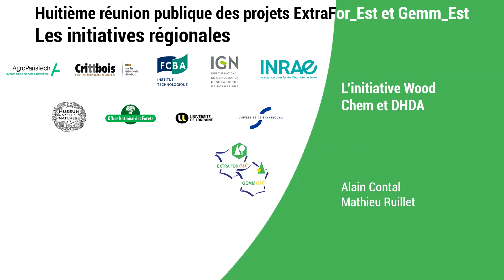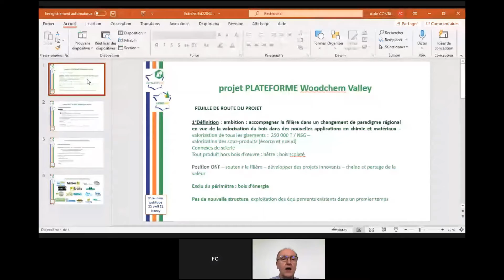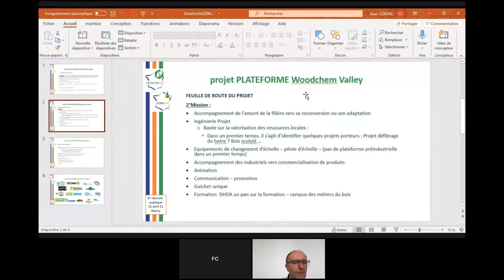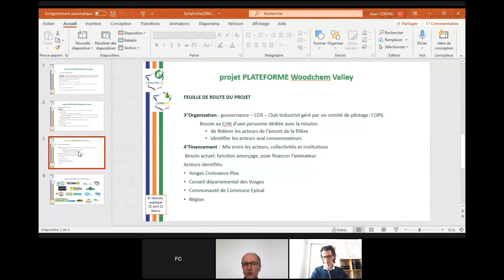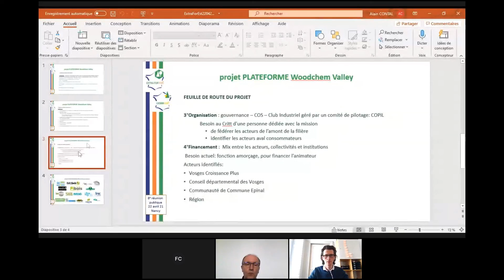L’initiative Wood Chem et DHDA - Alain Contal & Mathieu Ruillet - présentation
Présentation d'Alain Contal (Directeur de l'association CRITT Bois) et Mathieu Ruillet (Directeur de l'association Des Hommes et Des Arbres, les racines de demain), lors de la huitième réunion publique des projets ExtraFor_Est et Gemm_Est. Ils y parlent des initiatives Woodchem Valley et DHDA ainsi que des débouchés qu'elles peuvent avoir.